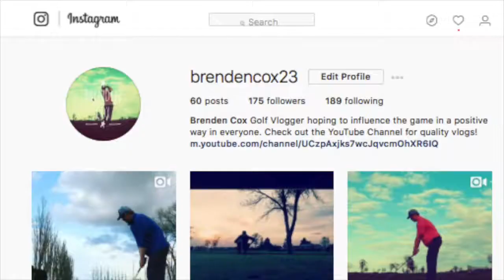"Zen Golf" One Hole Course Vlog